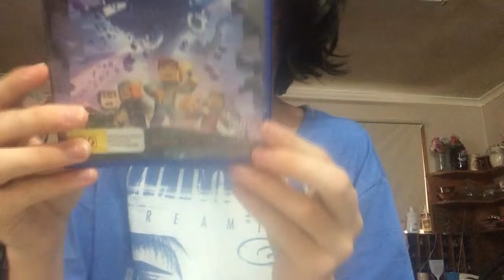MYSTERY PACKAGE FROM 5 STAR GAMES | UNBOXING!!!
Just an unboxing from a giveaway that i recieved from 5 star games :)
THANKS!
DONT FORGET TO LEAVE SUGGESTIONS!